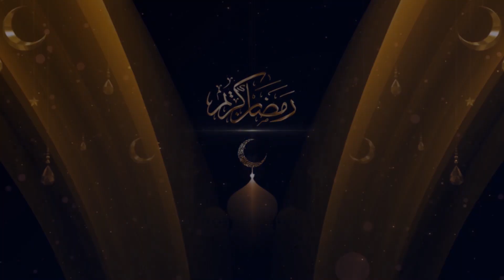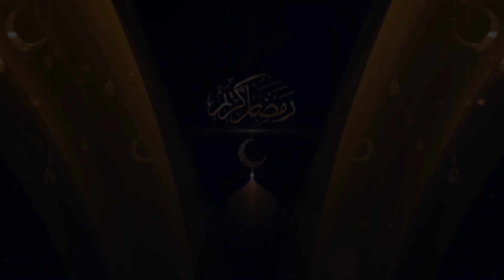Ilayska Quraanka | Sh. Xasan Jaabir | Bixinta waxa aad ugu jeceshahay | #8 | نور القرآن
Ilayska Quraanku waa barnaamij ramadaanta socon doona oo ka warami doona sida qur,aanku ilays iyo iftiin ugu yahay nolosheena dhamaanteed.

We are pleased to contact you